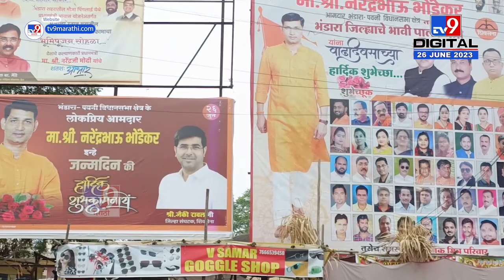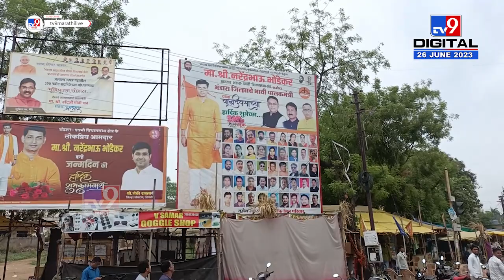Narendra Bhondekar Banner : Narendra Bhondekar यांच्या वाढदिवसानानिमित्त भंडाऱ्यात झळकले बॅनर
CREDIT - Political| Preeti Mardhekar /Producer|Ketan/Editor